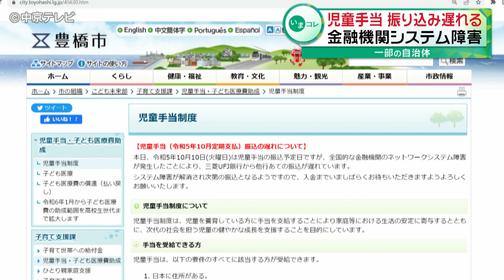【児童手当など振り込み遅れる】 金融機関システム障害の影響 一部の自治体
10日、ゆうちょ銀行や三菱UFJ銀行、りそな銀行などでほかの銀行あての振り込みができなくなるトラブルが発生しました。

この影響で三菱UFJ銀行を指定金融機関としている愛知県豊橋市では、児童手当を振り込む予定だった約2万5000件のうち、約1万8000件で、まだ振り込みができていないということです。

こうした振り込みの遅れは、愛知県では一宮市、刈谷市、大口町など三重県では松阪市、伊勢市などで起きていて、振り込みのめどはたっていないということです。